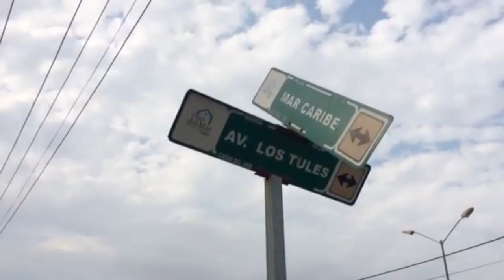Fuertes vientos y lluvia intensa sorprende a Cancún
Fuertes vientos y lluvia intensa se registró en Cancún alrededor de las tres de la tarde. El cambio de clima se registró de manera repentina sorprendiendo a ciudadanos y turistas quienes tuvieron la urgente necesidad de resguardarse de las inclemencias del clima. A esa hora se registraba un gran movimiento en la ciudad al ser la hora "pico" de la salida de estudiantes de los distintos niveles educativos así como cambios de turno en distintos empleos generándose un caos vehicular en calles, avenidas y los distintos planteles educativos de la ciudad. Además del caos vehicular también se reportó encharcamientos, caídas de árboles en algunos fraccionamientos y daños materiales en conocidas plazas comerciales.